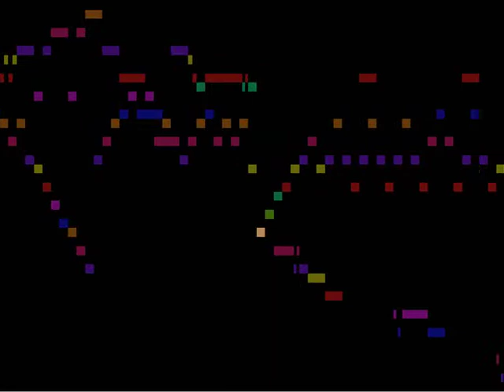Goldberg Variatio 5. a 1 ô vero 2 Clav.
This is a two part variation in 3/4 timing.  This piece has a rapid melody and the first piece to utilize hand crossing.